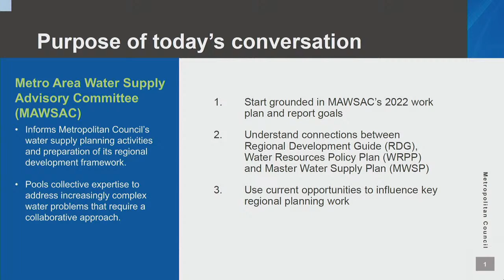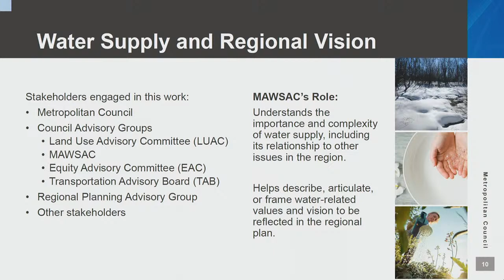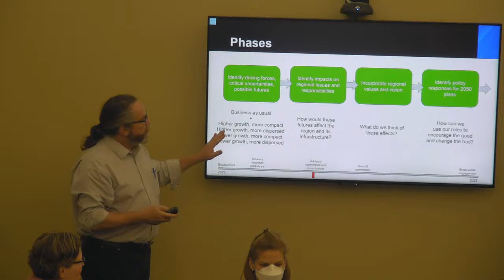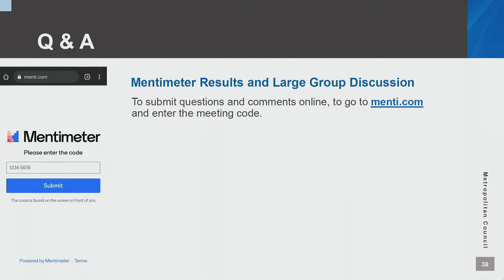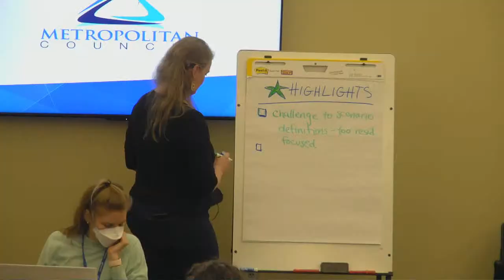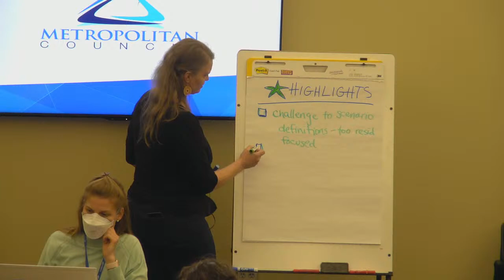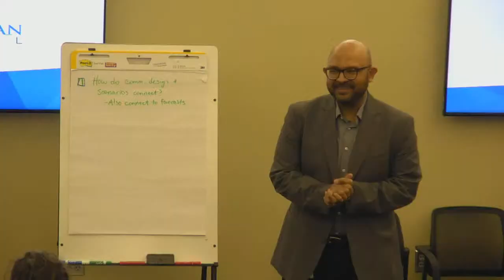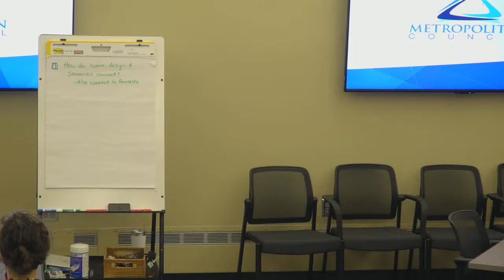WATER SUPPLY ADVISORY COMMITTEE MEETING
Agenda
Call to Order
Roll call
Approval of March 15, 2022 Metropolitan Area Water Supply Advisory Committee minutes - roll call
Information Items and Committee Work
Guiding regional plan updates (Lanya Ross, ; Michael Larson, ; Raya Esmaeili, ; Dan Marckel, ; Judy Sventek, ; Kyle Colvin, ; Jen Kostrzewski, 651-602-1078)
Presentation: Guiding regional plan updates – regional values, vision and goals; community designations; scenario planning; and water issues white papers
Handout: Updated MAWSAC TAC work plan
Handout: Water issues - white papers: Draft framing papers for water resource policy plan topics
Large group report out: Highlights and MAWSAC questions and requests for TAC
Next Steps
Exchange TAC and MAWSAC perspectives
Committee member input for July 19, 2022 meeting
Opportunities for further input on today’s topics
Volunteers to support CWC request – staff will provide examples of past letters of support
Adjournment